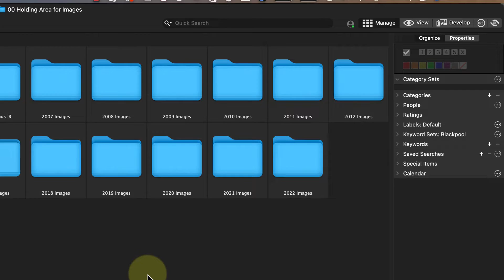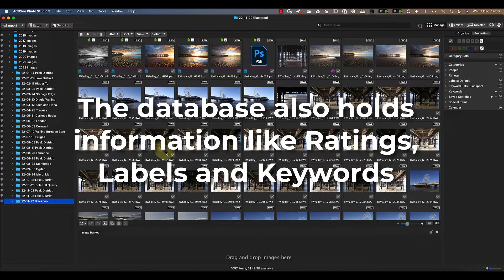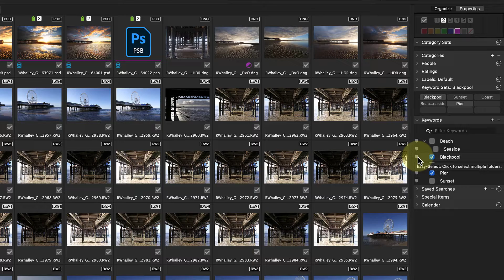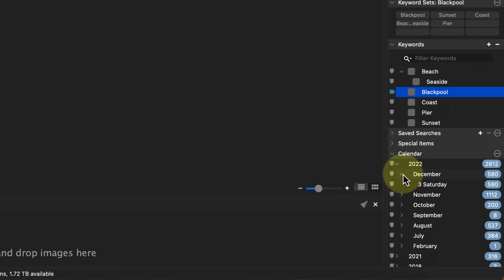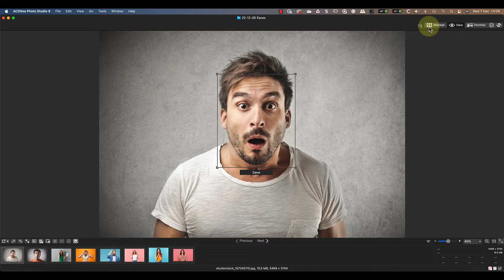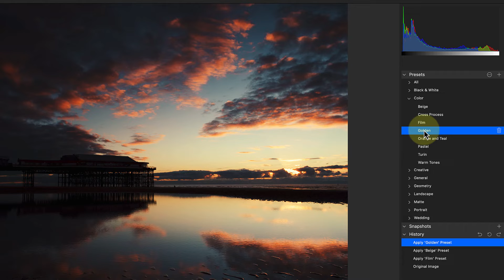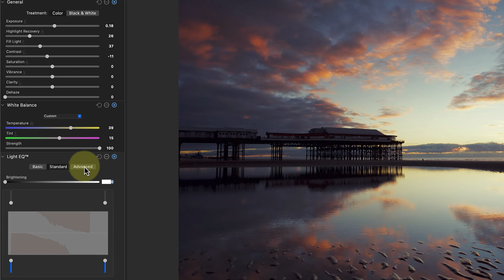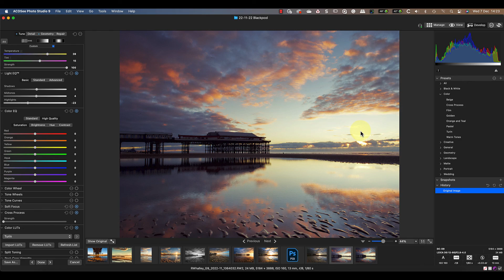Reviewed: ACDSee Photo Studio 9 for Mac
In this video, I review ACDSee Photo Studio 9 for the Mac to see if it’s a viable photo manager and RAW converter for photography enthusiasts.